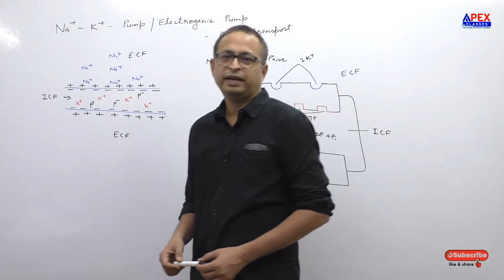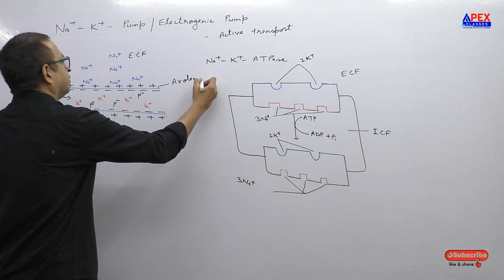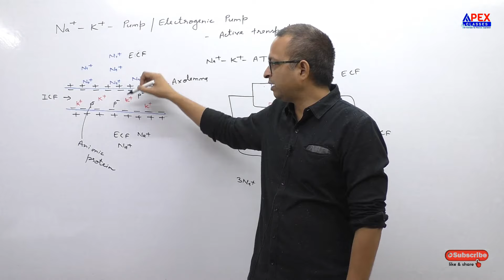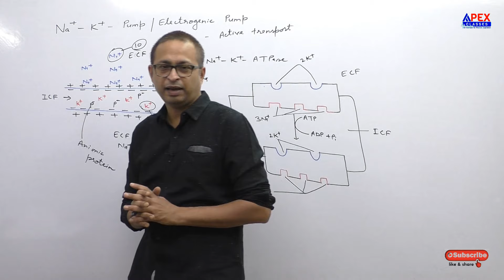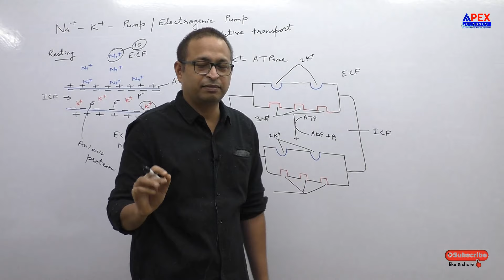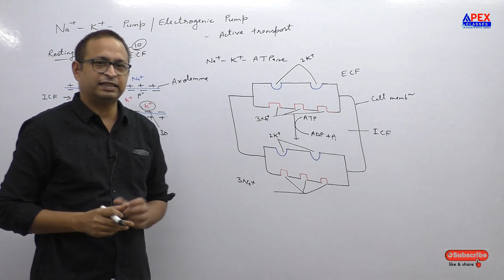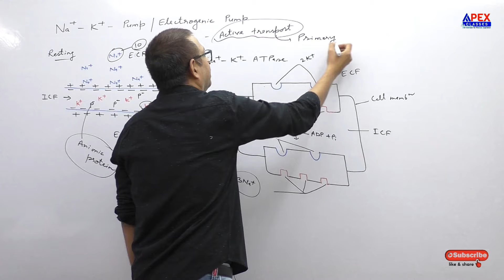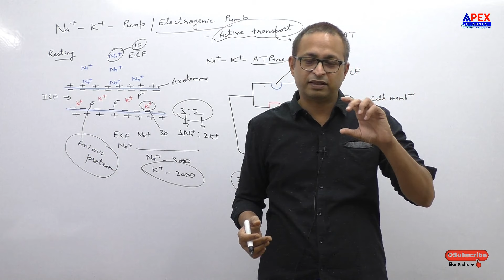Sodium Potassium Pump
sodium potassium pump is an active ion transporting pump...present on membrane to maintain their resting membrane potential & osmolarity of cell